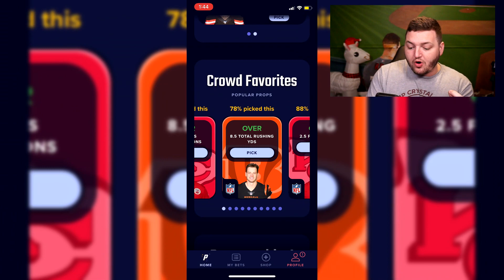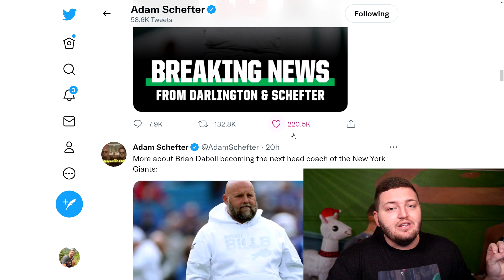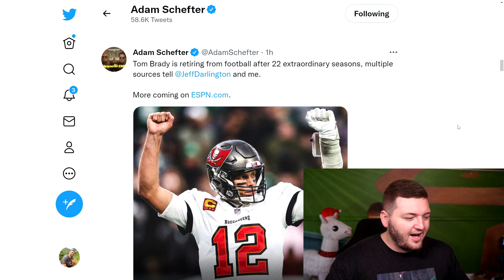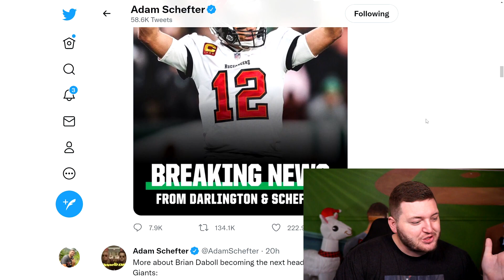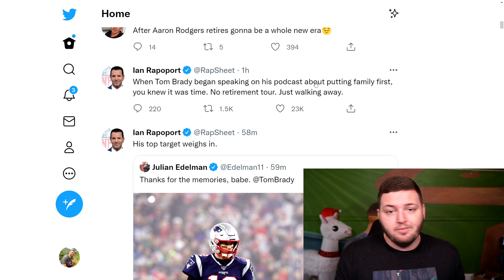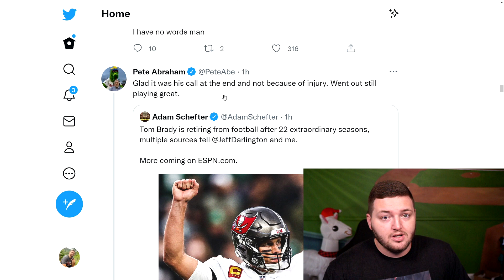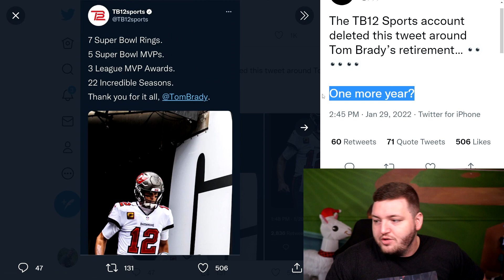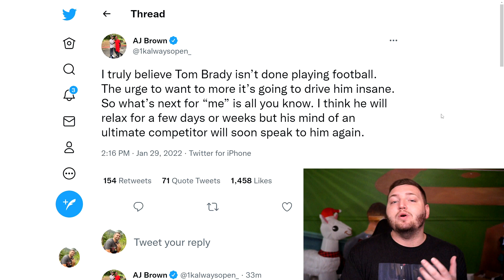Tom Brady Retires from the NFL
Tom Brady has retired from NFL